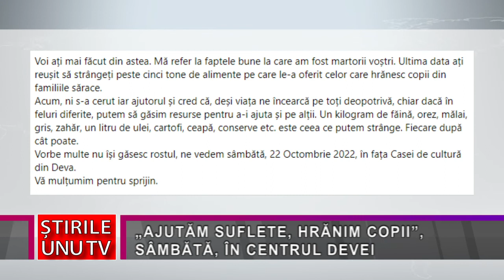„AJUTĂM SUFLETE, HRĂNIM COPII”, SÂMBĂTĂ, ÎN CENTRUL DEVEI